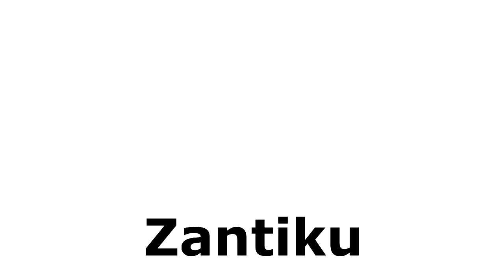"Truth Week" Shallowness ll Zantiku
I winged this whole video cx
Its time we flipped the switch on whole thereal shallow guy or girl is
main channel: